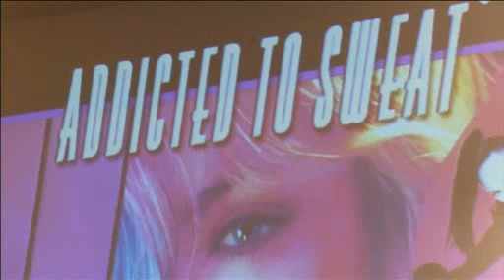Madonna Launches Gym in Germany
Pop diva Madonna, 55, opened her first German "Hard Candy Fitness" location in Berlin on Thursday (October 17). Fans waiting in the pouring rain got a chance to briefly meet their idol who signed autographs.

Madonna, who is known to work out for two hours a day with a special routine called "Addicted to Sweat" which she developed with her personal trainer Nicole Winhoffer, told Reuters: "There is an emotional well-being that happens when you make the effort. Working out releases endorphins and makes you feel better about yourself. And I love to dance. So however tired I am, after I work out I feel better."

Madonna, named the top-earning celebrity by a Forbes list in August, has raked in an estimated $125 million in the past year, mainly from her $305 million-grossing MDNA tour, but helped by sales of clothing, fragrance and various investments. She also writes children's books, is making movies and is a mother of four. The star lives by a very healthy regimen, but even Madonna has moments of weakness sometimes, she confessed. "I try to eat healthy, fish, vegetable, rice, you know. But I do have my naughty food temptations. I like French fries and pizza and ice cream. Yes. Once in a while."

Inside the new gym, Madonna taught a short dance lesson to a handful of lucky gym members handpicked by her staff to join her on the dance floor for a few minutes. Madonna said that working out was almost like an addiction to her, making it clear that her "Addicted To Sweat" routine was not for wimps. "I am kind of addicted to working out. I have been doing it all my life. I was a dancer since I was a very young child. And when I stopped dancing I had to do something with myself. I had to sweat, I had to feel like I was viscerally engaged somehow. So I went through a long circuitous route of trying everything from running, long distance running to pilates, yoga, whatever. And now I've developed a way of training that encompasses all the things that I love. I really need to do it at least five days a week or I get depressed."

Madonna, who has been criticized over her adopting two children from Africa and provocative stage performances told Reuters she was trying not to get side-tracked by some media or fans judging her: "I think you just have to concentrate on your work and what your intention is and what it is you want to accomplish because there is always going to be people talking about what you do, positive and negative, and that's not what you do it for. My motivation is to inspire people and not to get caught up in the noise. So that's how I keep going."